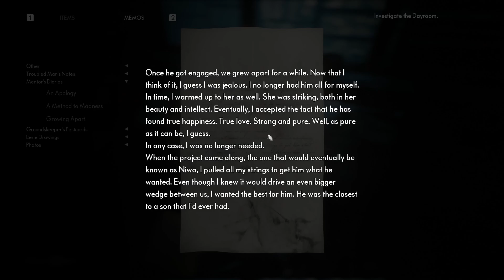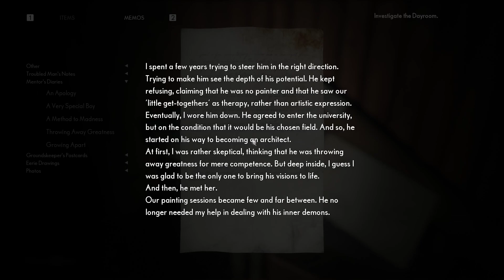What did Richard do!?!?!? - The Medium part 6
Hey guy's we're back with some more of The Medium and im starting to hate Richard